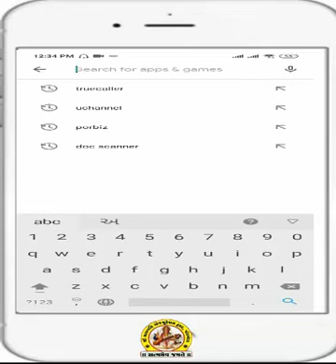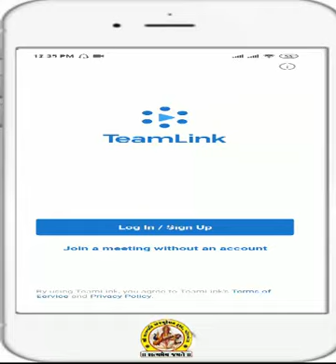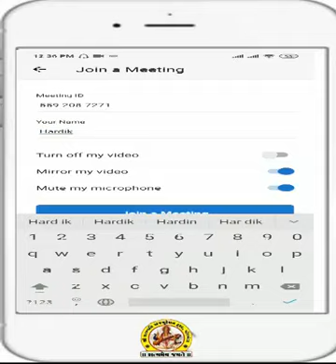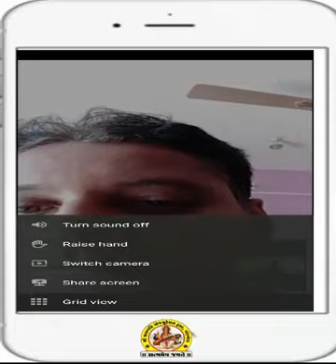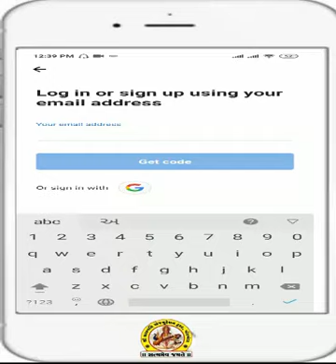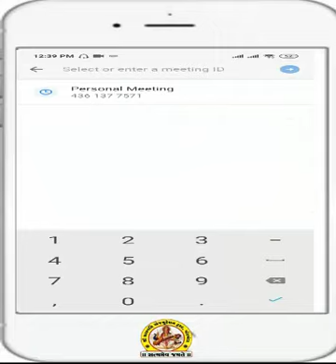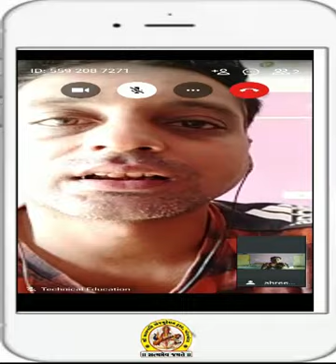SHREE SARASWATI SCIENCE SCHOOL, PORBANDAR SUB-TEAMLINK APP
(568M)
(173M)
(110M)
(105M)
shortvideo (64M)
(46M)
(36M)
(28M)
(21M)
(20M)
trendingshorts (17M)
youtuber (15M)
share(9.2M)
shortsyoutube(6.3M)
shortsviral(4.6M)
youtubevideo(4.6M)
shortsbeta(2.3M)
youtubevideos(2M)
shortsvideos(1.3M)
comedyshorts(1.1M)
shortsclip(586K)
shortstory(425K)
shortscraft(424K)
youtubegrowth (394K)
youtubeusers (295K)
shortstories(242K)
shortsbreak(209K)
shortscommunity(9.5K) TEAMLINK APP નો ઉપયોગ કરી કઈ રીતે ટીમ મીટીંગ કરી શકાય છે.